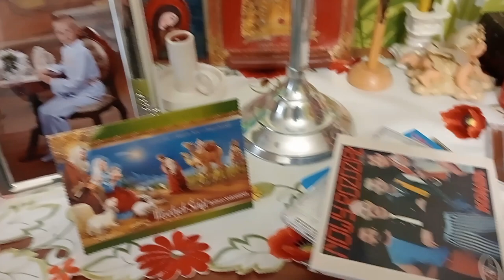MÓJ DOM | Teledysk | SiNGiEL Luty 2024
Realizacja, autor:
Ziekat

To trzeci singiel zapowiadający album. Najprawdopodobniej wyjdzie jeszcze w tym roku.

1. Oddałem ci wszystko, com miał
Czyli tylko siebie.
Jam skradł ci serce twe piękne,
Całą ciebie.

Nic mi nie potrzeba
Cała mi wystarczysz
Jesteś całym mym życiem

Ref. Wiedz, że mój dom jest twoim domem,
Jesteś mi całym dobrem.
Wszystko, co moje, jest twoje

2. Mam wszystko, czego mi trza,
Czyli całą ciebie.
Jeśli tylko czegoś ci trza,
Mów to, miła.

mref.

Wszysto, co moje, jest twoje

Wiedz, że mój dom jest twoim domem,